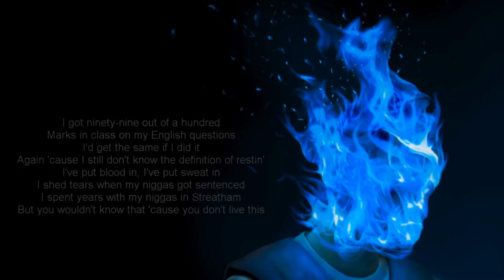Dave - We're All Alone In This Together - FULL ALBUM FIRST REACTION!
Dave - We're All Alone In This Together - FULL ALBUM FIRST REACTION! I am absolutely blown away by this project. What a moment. Santan Dave fully cements himself as an elite artist not just in the UK but globally.

Favourite Tracks:
We're All Alone
Verdansk
In The Fire
Three Rivers
Both Sides Of A Smile
Heart Attack
Survivor's Guilt

Least Favourite:
Clash

0:00 Intro
0:19 We’re all alone
3:31 Verdansk
6:09 In the fire
10:57 Three rivers
14:23 System
15:20 Lazarus
16:04 Law of attraction
17:08 Both sides of a smile
20:37 Twenty to one
22:48 Heart attack
34:48 Survivor’s guilt

Watch 📺